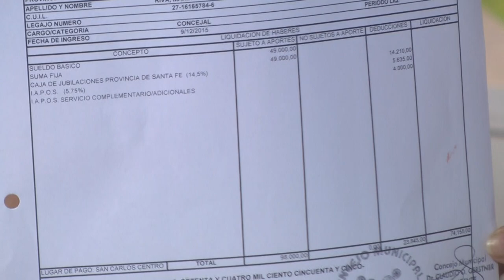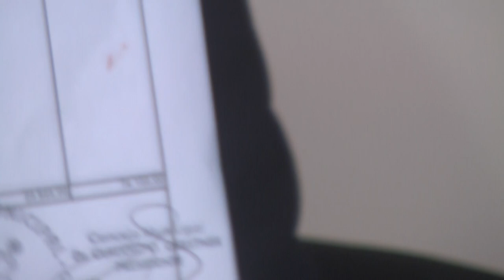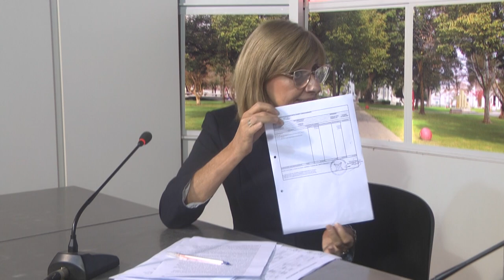María Cecilia RIva - Concejal saliente San Carlos Centro - Balance de sus años dentro del concejo